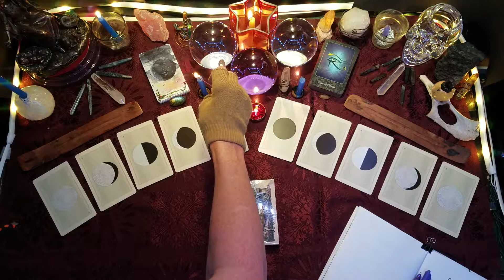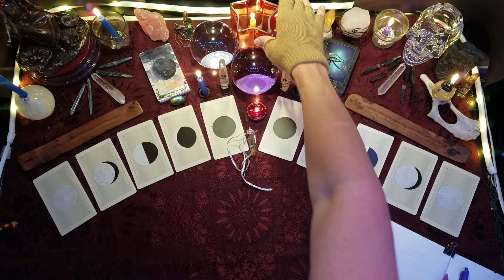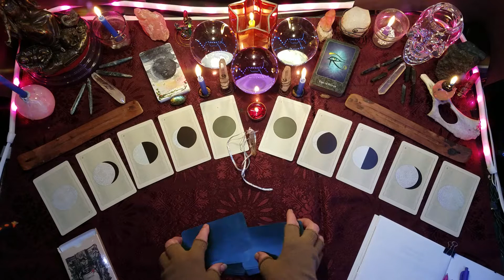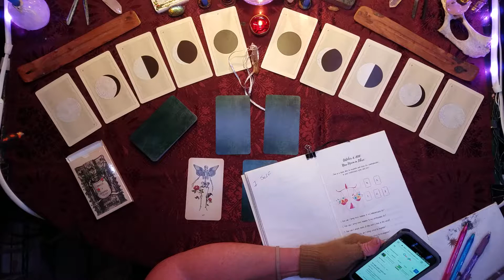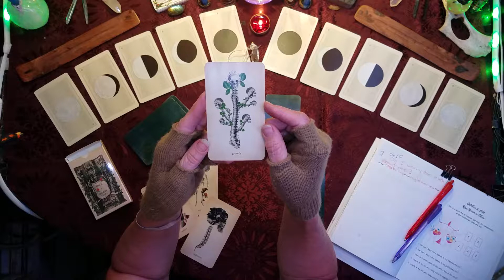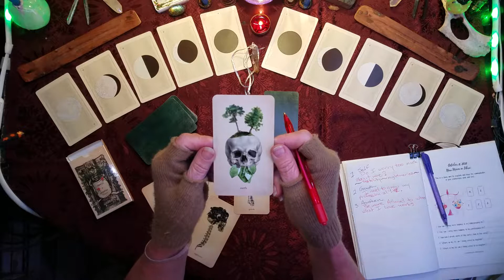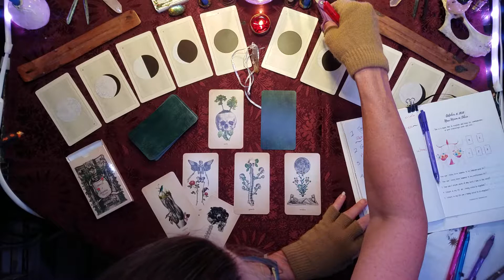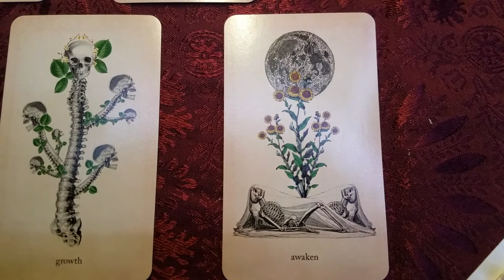TorhallasReadings 8Oct2018 Oracle of Oddities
And Deck Unboxing evidently